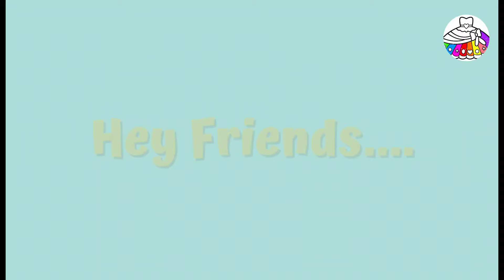how To Draw A cake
how to draw a cake @itsverycuteHow to draw a cute cake